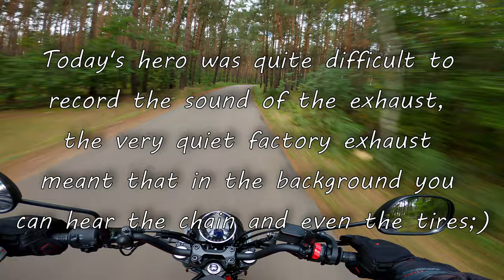YAMAHA XSR 125 stock exhaust (RAW ONBOARD)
[ENG] I invite you for a short ride on country roads on a small but brave motorcycle ;)

[PL] Zapraszam na krótką przejażdżkę po wiejskich drogach na niewielkim, ale dzielnym motocyklu :)